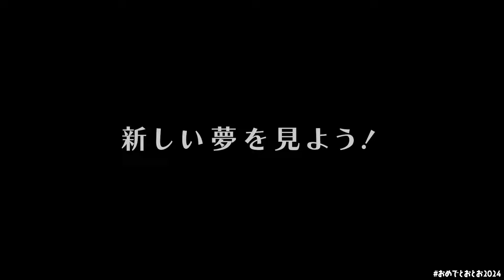【重大発表】音御光歌『バンド結成計画』の始動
「VTuber同士でバンドを組みたい」
デビューしてから描いていた俺の夢がはじまります。
8月11日（日）ティザームービー、公開予定！！

姿の創造神（キャラクターデザイン）：すめらぎ琥珀様
🔴YouTubeメンバーシップの入会は↓ココから
🟠2nd Original Song／another
🟠1st Original Song／デカダンス・ラブストーリー